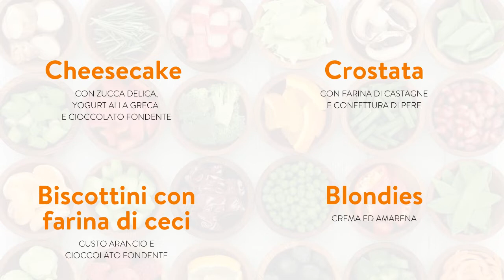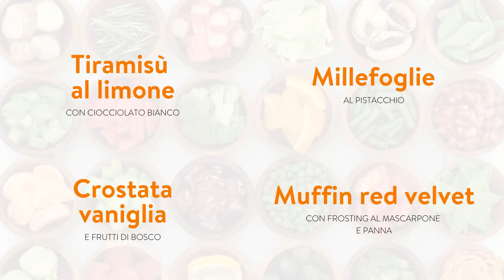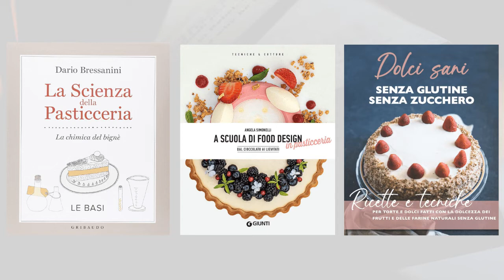In Cucina con Stuffer - La cucina della dolcezza con Farina&Zucchero e la nutrizionista A. Schettini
Dolci sì, dolci no.
Che dilemma! Ma è davvero così difficile scegliere?

Partiamo per un viaggio alla scoperta del morbido, irresistibile e coloratissimo mondo dei dolci, dove tutto è magia!

Una chiacchierata fra una delle nostre blogger di “In Cucina con Stuffer” e la nutrizionista dott.ssa Angela Schettini, per approfondire gli aspetti nutrizionali ma anche creativi della “cucina dolce”.
Scopriamo insieme novità, tecniche e curiosità del mondo dei dolci!